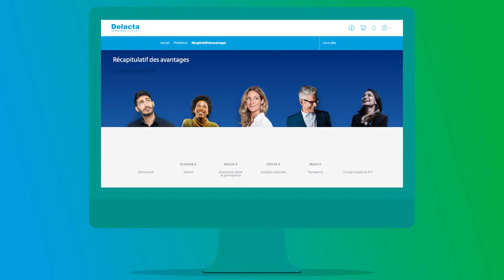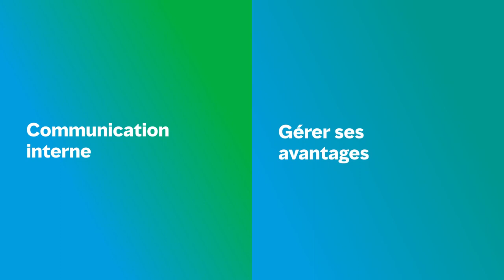Darwin Digitalisez et valorisez vos avantages sociaux d’entreprise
Solution Cloud Darwin

La plateforme pour une gestion RH et une expérience salarié optimale développée par Mercer Marsh Benefits. Darwin permet de gérer de façon digitalisée l'ensemble des avantages sociaux de l'entreprise. C’est un outil de gestion RH digital innovant, totalement configurable pour dématérialiser et centraliser la gestion des documents.